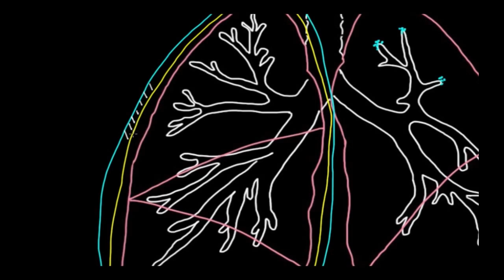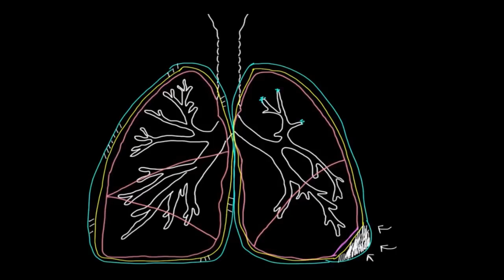Plevral Efüzyon Nedir? (Fen Bilimleri) (Sağlık ve Tıp)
What is a pleural effusion?